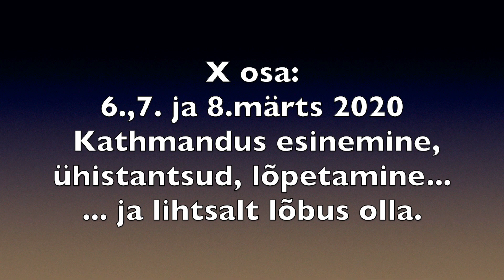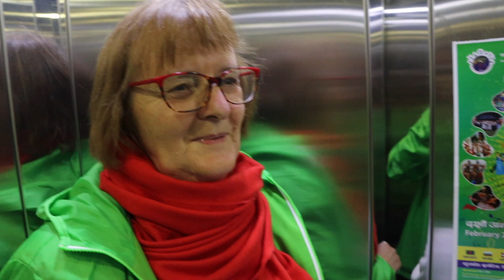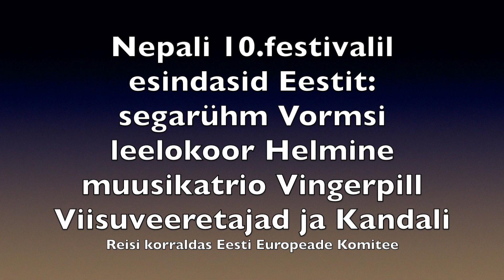2020 Nepalis 10.rahvusvaheline festival, X osa, Kathmandus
Jämmimine, esinemine, lõpetamine, ühistantsud, vaba aeg ja just lõbus aeg...